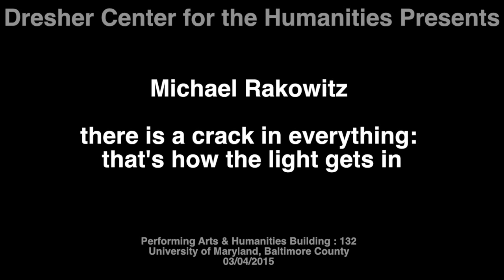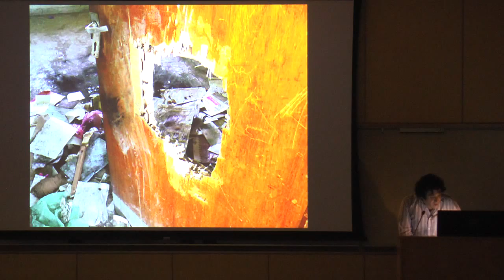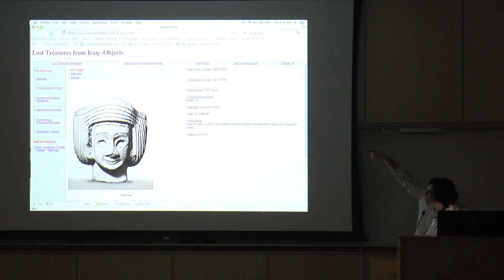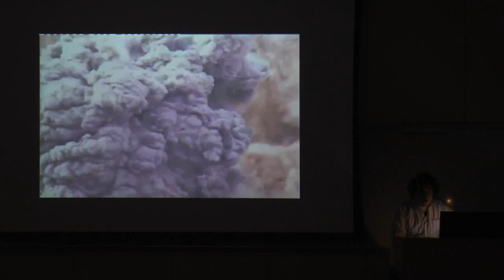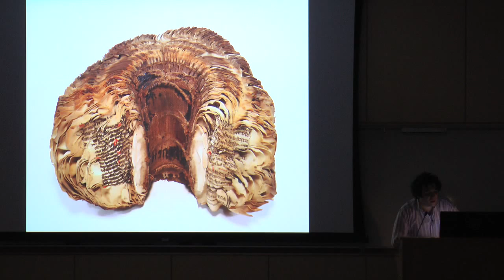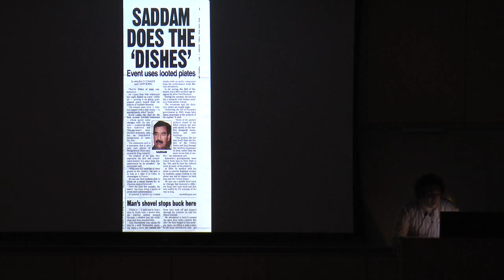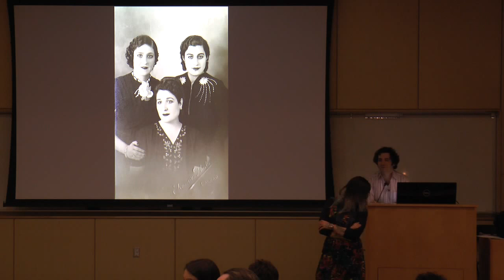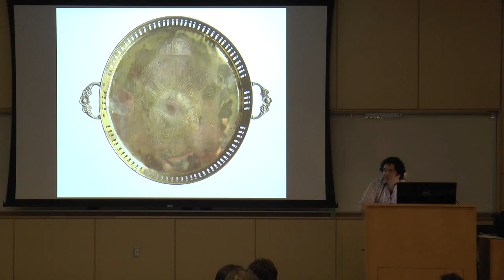Michael Rakowitz: there is a crack in everything: that's how the light gets in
Michael Rakowitz, Professor, Art Theory and Practice, Northwestern University

Artist Michael Rakowitz discusses his work, in the context of hope and antagonism, and at the intersection of problem solving and trouble-making. Rakowitz’s symbolic interventions in problematic urban situations extend from paraSITE (1998 - ongoing), in which the artist custom builds inflatable shelters for homeless people that attach to the exterior outtake vents of a building’s HVAC system, to Minaret (2001-Ongoing), in which access is gained to an architecturally-appropriate rooftop in a Western city and the Islamic call to prayer is sounded five times a day with the help of a megaphone for amplification. In Spoils (2011) Rakowitz made a culinary intervention at New York City’s Park Avenue restaurant by inviting diners to eat traditional Iraqi dishes on plates looted from Saddam Hussein’s personal collection. The project culminated in the repatriation of the former Iraqi President’s flatware to the Republic of Iraq at the behest of current Prime Minister Nuri Al Maliki on December 15, 2011, the date Coalition Forces left Iraq. In a related culinary-art project in Chicago, titled Enemy Kitchen (2012), Rakowitz devised a food truck that was manned by Iraqi War veterans working under Iraqi refugee chefs and served Iraqi cuisine to the public.

Bio:
Michael Rakowitz is Professor of Art Theory and Practice at Northwestern University.  Born in New York  in 1973, Rakowitz is an Iraqi-American conceptual artist who works in a range of media to provoke discourse on contemporary politics. His solo exhibition, The worst condition is to pass under a sword which is not one’s own (2010), was exhibited at the Tate Modern, London. Another project, The Breakup, first presented at Al Ma’mal Foundation for Contemporary Art, Jerusalem in 2010, was exhibited at Rhona Hoffman Gallery, Chicago in 2014. Rakowitz’s work  is featured in major private and public collections including the Museum of Modern Art, New York; Neue Galerie, Kassel, Germany; Smart Museum of Art, Chicago; Van Abbemuseum, Endhoven, Netherlands; British Museum; Kabul National Museum, Afghanistan; and UNESCO, Paris. Rakowitz is the recipient of a six prestigious awards from international foundations, most recently, a 2012 Louis Tiffany Foundation Award.

Sponsored by the Dresher Center for the Humanities; the Visual Arts Department; the Center for Innovation, Research, and Creativity in the Arts; the Center for Arts, Design and Visual Culture; the American Studies Department; and the Modern Languages, Linguistics and Intercultural Communications Department.